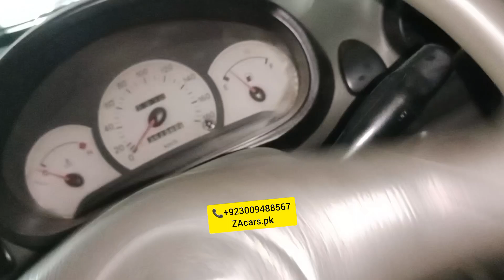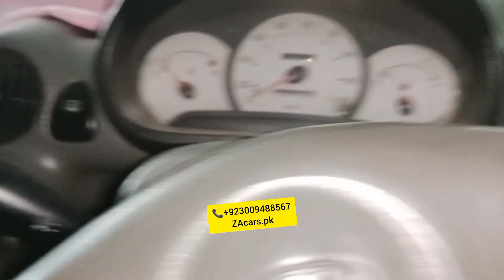Hyundai Santro full modified Electric power steering with speed sensor kit One year guarantee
Hyundai Santro full modified Electric power steering with speed sensor kit One year guarantee Japanese motor and speed sensor kit and All accessories available very good quality and low price available to ZAcars.pk

Location google
ZA cars
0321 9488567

Power Windows
Power Steering
Sarwa Brake

ZAcars.pk
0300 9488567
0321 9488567